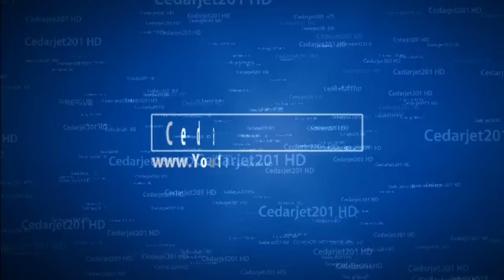Heathrow ATC Clear Recorded Audio With Flight Radar Sep 2015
Pre Recorded Heathrow Director ATC 119.725 & 120.4

British Airways
Turkish Airlines
MEA

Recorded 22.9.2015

INSTAGRAM Or @ Cedarjet201 from your phones

PC SPECS:

Gigabyte Gaming Case
Intel Core i7-4770k
 Nvidia GTX970 SC (EVGA)
Corsair RM850 PSU
Crucial MX100 256GB SSD     Seagate 1TB HDD
16 GB Corsair Vegance RAM 1600Mhz
Gigabyte Z87 motherboard
ARCTIC Freezer 13